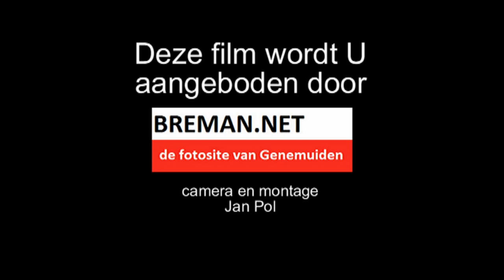Vitters Yacht.avi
Een groot Jacht van Vitters Shipyard passeerd Genemuiden